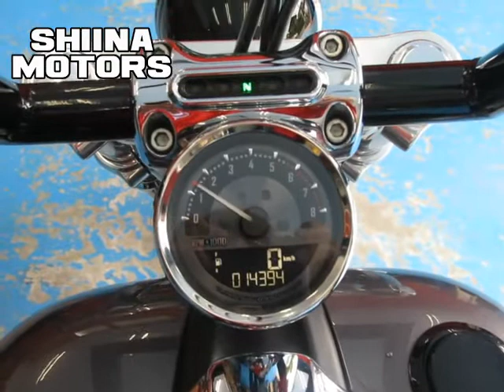■シイナモータース市川店 絶版館■ハーレーダビットソン ＦＸＳＢ ブレイクアウト ４０９１６ バンス＆ハインズマフラー ２１インチホイール エイプハンガー パフォーマンスマシンエアクリ